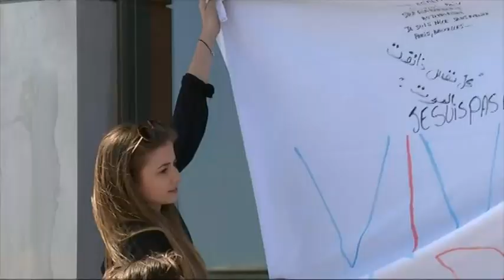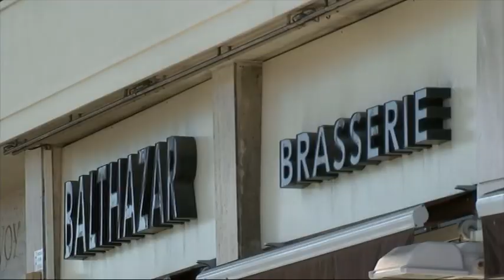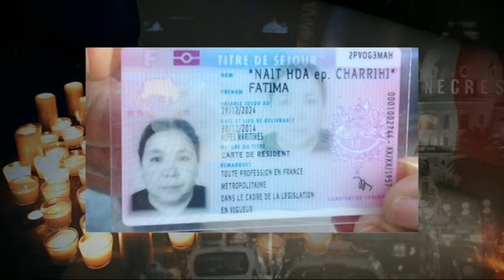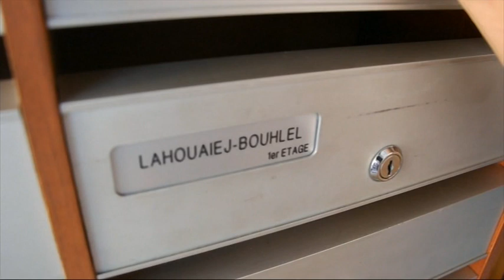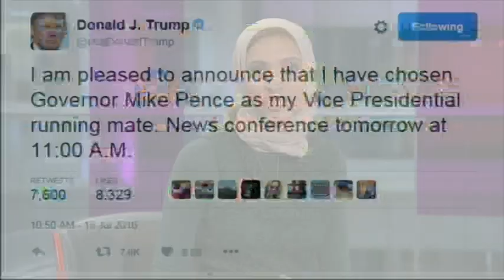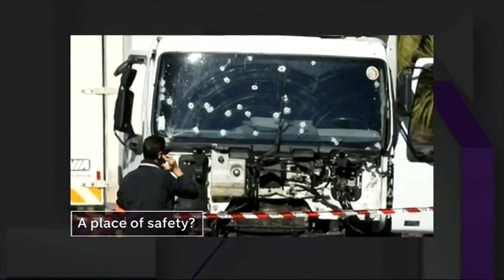Channel 4 News Channel 4 2016 07 15 19 00 00